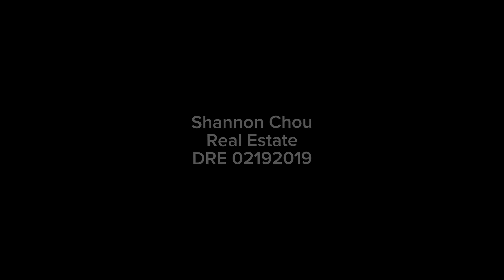客户说要搞出7个房间出租！？加州大学伯克利分校 山间独栋别墅 湾区地产经纪人 湾区房地产